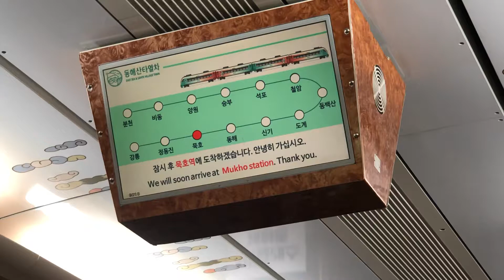2020.10.25 #4897 강릉행 동해산타열차 묵호역 도착 안내방송 동영상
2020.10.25 #4897 강릉행 동해산타열차 묵호역 도착 안내방송 동영상